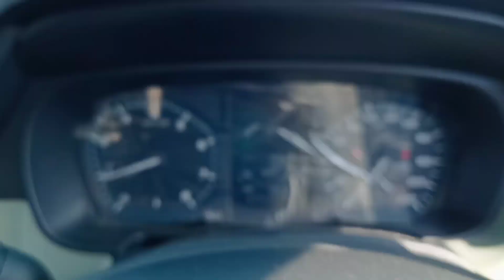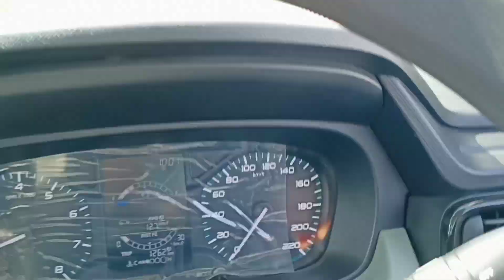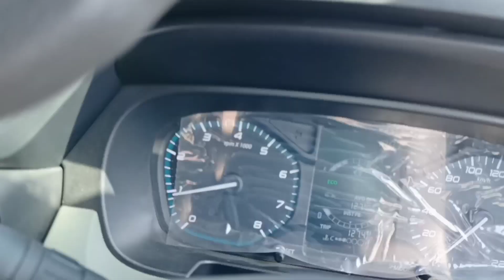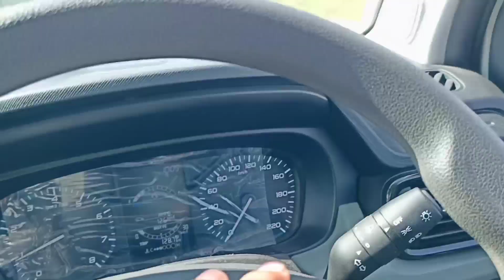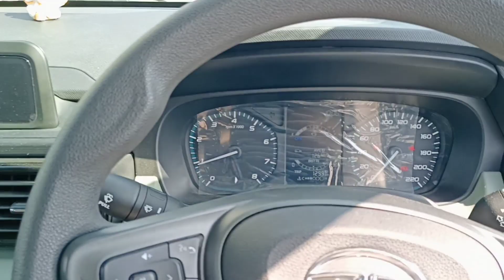Tata Punch vs Nexon Drag race ✌️| First on YouTube